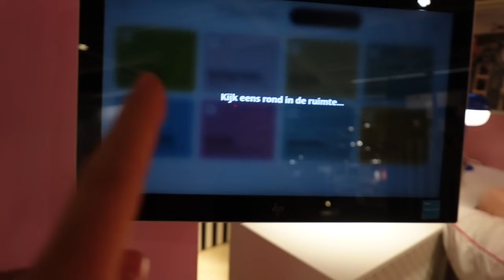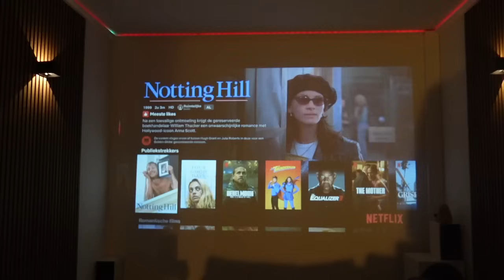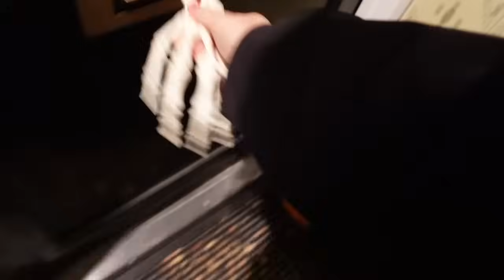DEZE WEEK BEN IK TOT EEN BESEF GEKOMEN DOOR EEN GEBEURTENIS BIJ DE IKEA | VLOG #745 | Diesna Loomans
Hi, Er gebeurde iets waardoor ik echt tot een groot inzicht kwam. Ja we gaan dieper en dieper met deze Dies. Storytel (boek) TIP & LINKJE: Het boek: Verbroken verbinding van Johann Hari

➳ Ik ben Diesna Loomans (39), moeder van Jola (14) en Jax (6) & verloofde van Bart (43) Ik ben mama , maar ook zeker meer en ik vlog over hoe ik dit.. combineer!
Op mijn kanaal vind je veel gezinsdrukte, DIY projectjes in huis en uitjes.

Ik ben oprichtster van Shiners Agency. Neem een kijkje op shinersagency.nl

Meer van mij:
ღ Shinersagency.nl/diesna
ღ Diesdeelt.nl